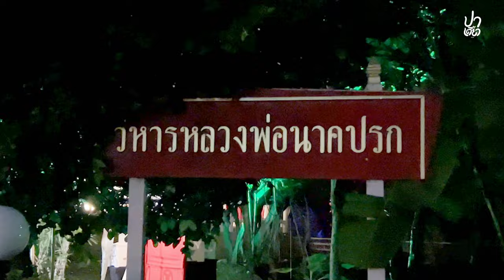หลอนสุดขีดที่งาน เทศกาลขนหัวลุก Goosebump Market | ปาเตี้ยว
💥ปาเตี้ยวเก็บภาพบรรยากาศงานสุดหลอนบางส่วนมาให้ทุกคนได้ชม ต้องห้ามพลาดไปตะลุยของกิน และความหลอน สุดสนุกกับ “เทศกาลขนหัวลุก Goosebump Market” ฟรี ตั้งแต่วันนี้ถึง 31 ตุลาคม 2567 ณ โรงงานมักกะสัน รฟท. ตั้งแต่เวลา 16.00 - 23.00 น.🫀🙀👻